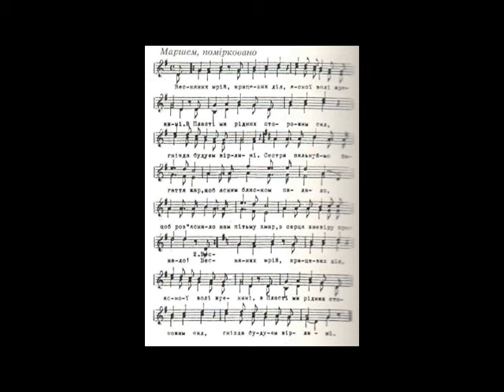Весняних мрій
Слова: д-р Олександер Тисовський
Наспів: пл.сен. Богданна Мончак